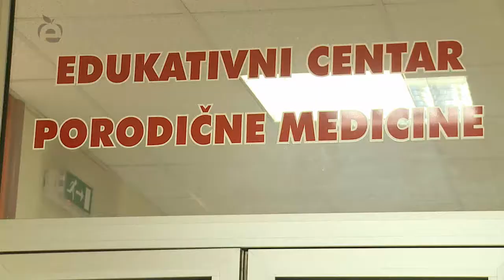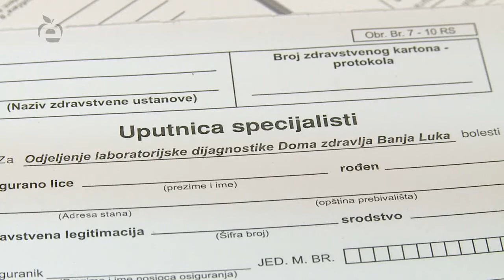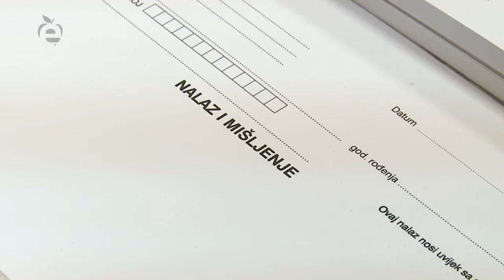Zdravo mršavljenje / Здраво мршављење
O gojaznosti i zdravim navikama ishrane govore specijalista porodične medicine, specijalista higijene ishrane i fitness instruktor.